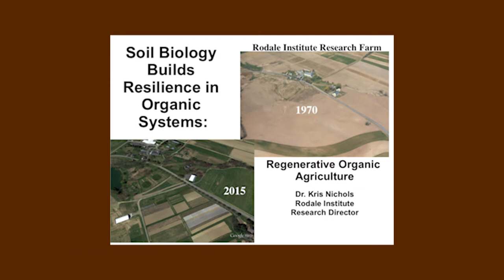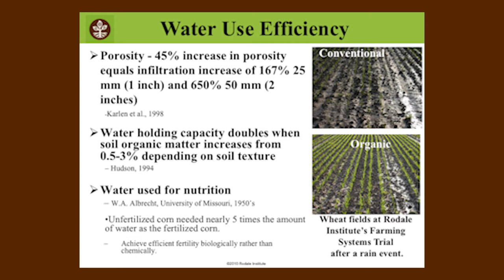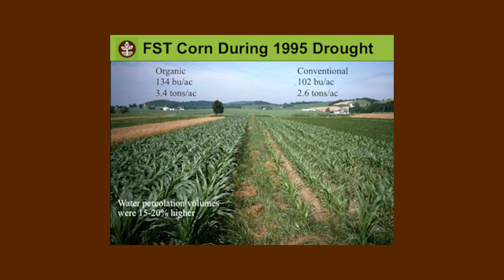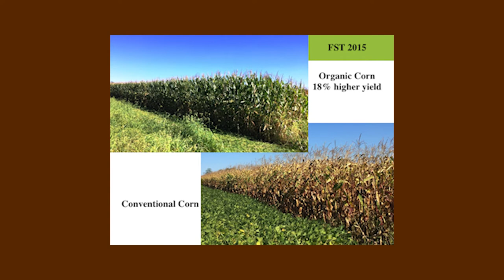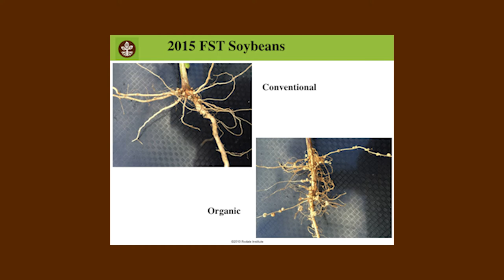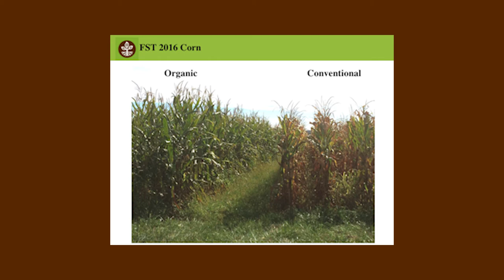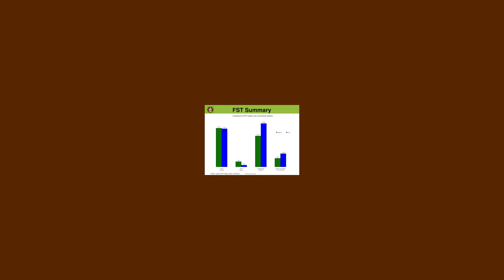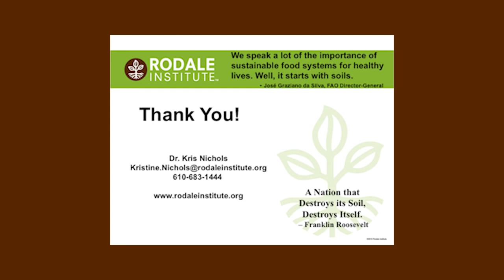Dr Kris Nichols (Rodale) at "How to Feed the World and Cool the Planet: Soil Is the Solution"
Dr. Kris Nichols (Rodale Institute) speaking at "How to Feed the World and Cool the Planet: Soil Is the Solution" at Capitol Hill on January 11, 2017.

About the event: Hope for the future depends on reversing three disturbing trends: dangerous concentrations of greenhouse gases in the atmosphere, skyrocketing rates of diet-related diseases, and rapidly vanishing natural resources, especially water. These problems have one thing in common: They can’t be solved without soil. We might take dirt for granted, but we can’t do much without it. In this briefing, experts will explain how our ability to feed the world and cool the planet depends on how we care for the soil.